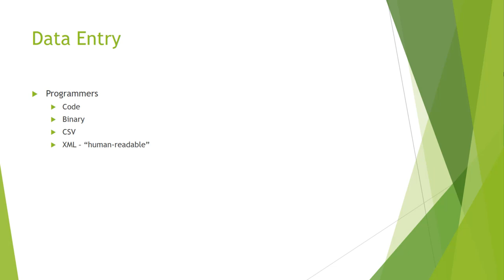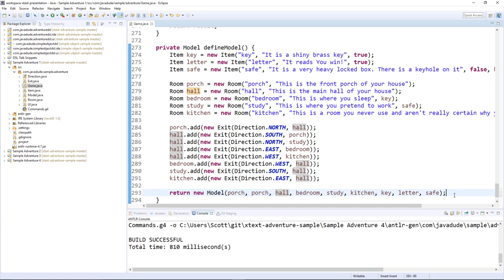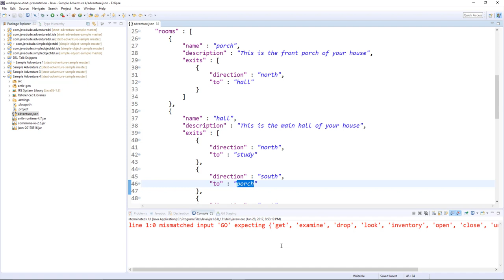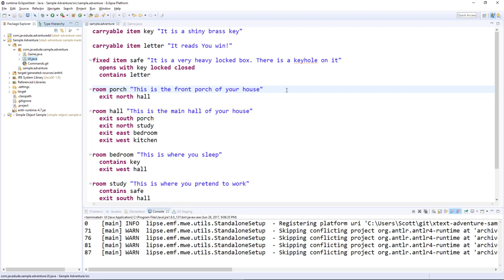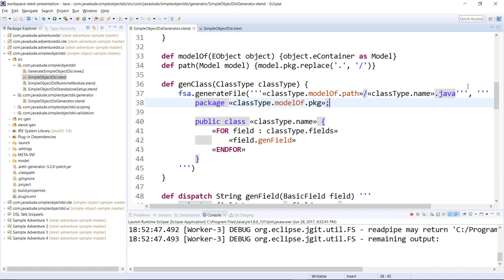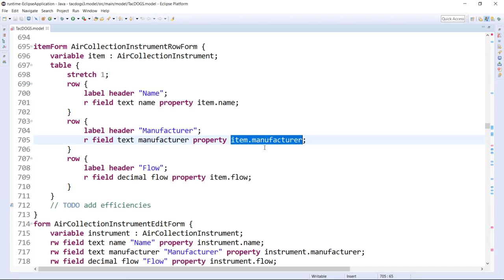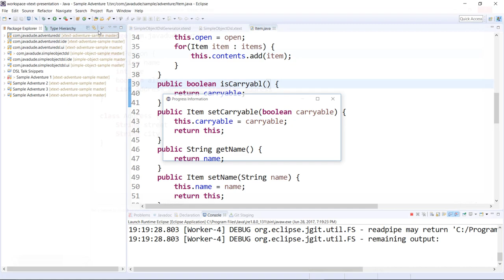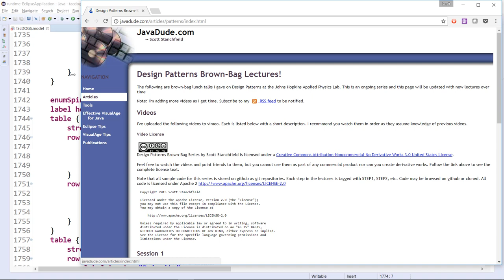DSLs and Code Generation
Tech Talk on Domain-Specific Languages and Code Generation at Johns Hopkins University